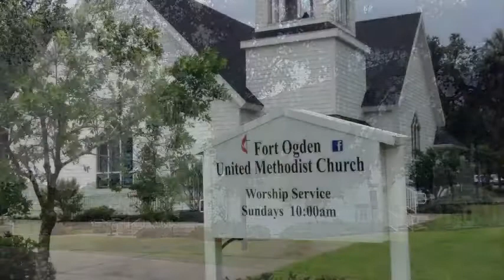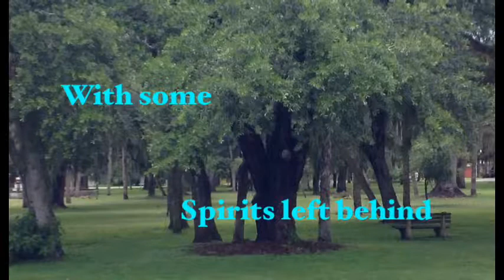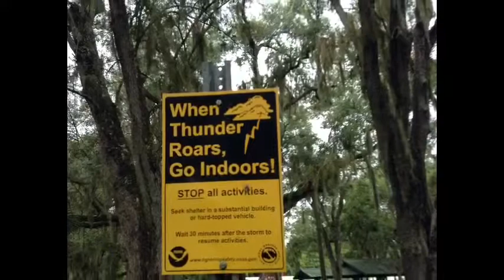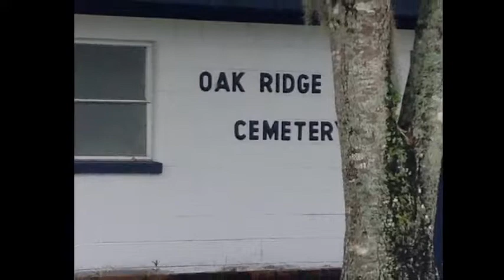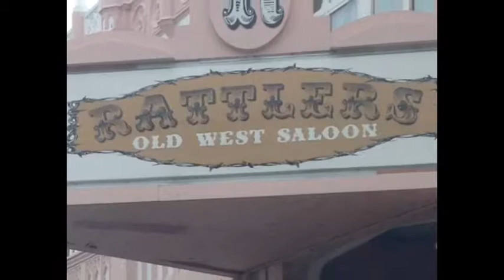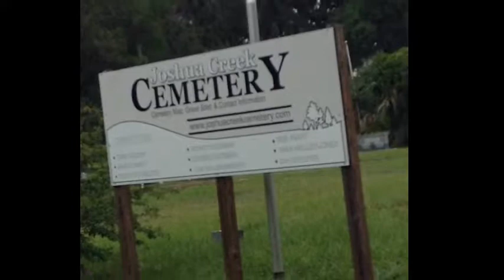Florida Vacations Arcadia Florida Countryside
An old historical town located in South Central Florida.  Home to many of the original Pioneer Settlers who made the state what it is today. Just like a step back in time.